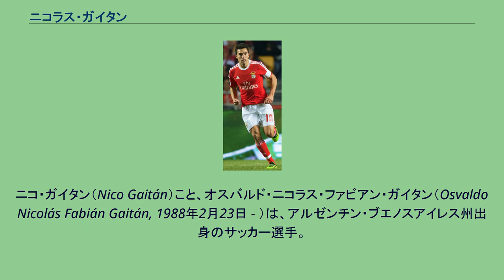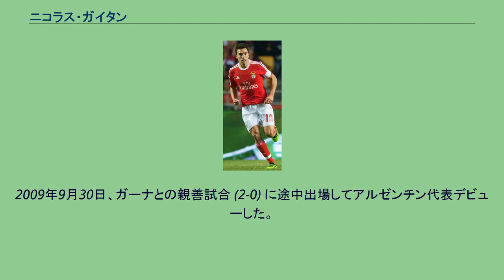ニコラス・ガイタン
ニコ・ガイタン（Nico Gaitán）こと、オスバルド・ニコラス・ファビアン・ガイタン（Osvaldo Nicolás Fabián Gaitán, 1988年2月23日 - ）は、アルゼンチン・ブエノスアイレス州出身のサッカー選手。
CAペニャロール所属。
ボカ・ジュニアーズの下部組織出身であり、2008年6月1日のアルセナルFC戦 (3-1) でトップチームデビューした。
8月31日のCAウラカン戦（アウェー、3-0）ではプロ初得点を含む2得点を挙げた。
9月23日、コパ・スダメリカーナのLDUキト戦では国際大会で初となる得点を挙げた。
LDUキト戦の2日後のニューウェルズ・オールドボーイズ戦 (4-2) では再びスコアボードに名前を刻んだ。
10月26日のCAロサリオ・セントラル戦ではロスタイムに決勝点を挙げてチームを勝利に導いた。
2009-10シーズンはフォワードなど本職でないポジションにも挑戦し、9節のCAティグレ戦では2得点、11節のCAチャカリタ・ジュニアーズでは1得点、15節のクラブ・デ・ヒムナシア・イ・エスグリマ・ラ・プラタ戦 (4-0) でも1得点を挙げた。
2010年5月3日、ポルトガルのSLベンフィカへの移籍が確実となった。
6月3日に入団記者会見が行われ、かつてシモン・サブローザやアンヘル・ディ・マリアが背負った背番号20を受け取った。
SLベンフィカはディ・マリアをレアル・マドリードに放出しており、その代役を探していた。
移籍金は840万ユーロであり、オスカル・カルドソを獲得した際の1160万ユーロに次いでSLベンフィカ史上2番目に高額な移籍金であった。
SLベンフィカでは左翼を任され、アカデミカ・コインブラ戦 (2-1) でデビューを果たした。
ナヴァル戦 (4-0) で移籍後初得点を含む2得点を記録した。
2010-11シーズンは26試合に出場して7得点し、ジョルジェ・ジェズス監督のチームで軸となる選手のひとりであった。
2011年6月30日、同シーズンの最優秀若手選手賞を受賞した。
2016年6月15日、スペイン・リーガ・エスパニョーラのアトレティコ・マドリードへの移籍が決定した。
契約期間などについては明らかになっていないが、移籍金は2500万ユーロ（およそ29.7億円）になったとベンフィカ側から発表された。
2018年2月26日、中国の大連一方足球倶楽部に加入することが発表された。
2019年3月14日、シカゴ・ファイアーに完全移籍。
2020年2月1日、リールにシーズン終了までの契約で移籍した。
2020年8月30日、1年延長オプション付きの1年契約でSCブラガに加入。
2021年8月30日、ウルグアイのCAペニャロールに2022年6月までの契約で加入。
2009年9月30日、ガーナとの親善試合 (2-0) に途中出場してアルゼンチン代表デビューした。
2010年1月26日のコスタリカ戦 (3-2) で初めて先発出場した。
2014年10月14日の香港との親善試合で代表初得点を含む2ゴールを挙げた。